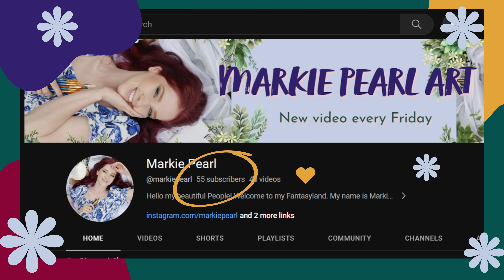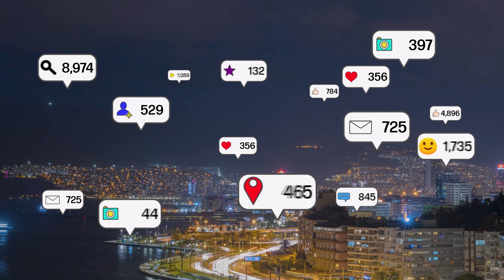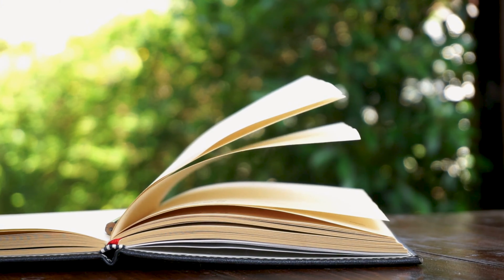Q&A with 17 QUESTIONS / PAINT with ME ✨✨✨🍀🍀🍀👩‍🎨👩‍🎨👩‍🎨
Hello my beautiful people! ✨✨✨ Thank you very much for being here with me again🍀🍀🍀 In this video I am answering 17 questions you might like to know about me, while painting beautiful "Lotus Fairy"👩‍🎨👩‍🎨👩‍🎨 I know that normally you should ask questions for Q&A, but let me break the tradition just one time🍀🍀🍀 As you can see my audience is not that big yet, so I thought it would be better to come up with some questions for you to know me better. ✨✨✨  Thank you for always supporting me and I am sending lots of love xxx 🍀🍀🍀
Markie👩‍🎨👩‍🎨👩‍🎨

🍀CHAPTERS
00:00 Introduction
00:30 1) Is Markie Pearl your real name?
00:57 2) Was making ART always your dream?
01:36 3) How do you come up with the ideas for your videos?
02:14 4) What do you like to paint?
03:02 5) Do you come from money?
03:38 6) Why did you choose watercolour and digital art?
04:10 7) What are your goals in ART?
04:28 8) Where do you take inspiration from?
05:10 9) Is there anything weird or funny about you?
05:46 10) What is your view on social media?
06:39 11) What is your favourite movie?
07:04 12) What is your favourite show?
07:23 13) What is your favourite colour?
07:36 14) What are your favourite books?
08:06 15) What is your favourite food?
08:28 16) Did you go to an art school or any workshops?
08:40 17) Are you scared of starting something new completely from scratch?
09:29 My new painting :)